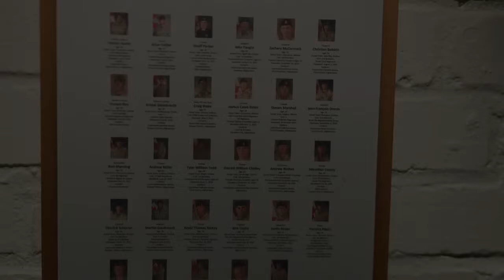JETZT VERSLAG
JETZT een project voor de KulturBunker Keulen 27 oktober t/m 5 november 2017 door Rob Thuis